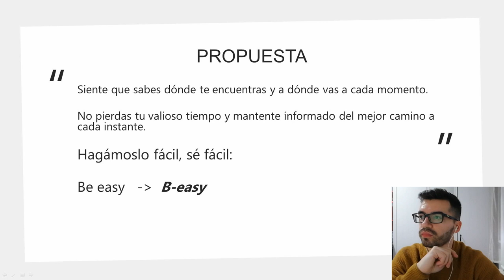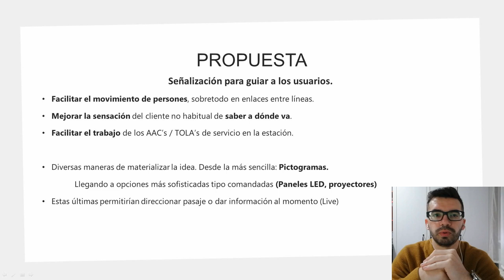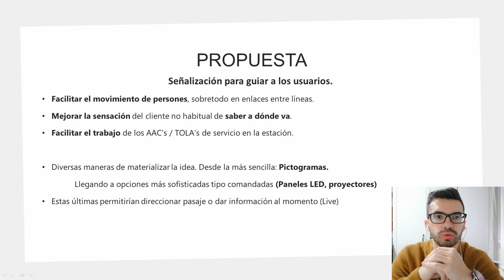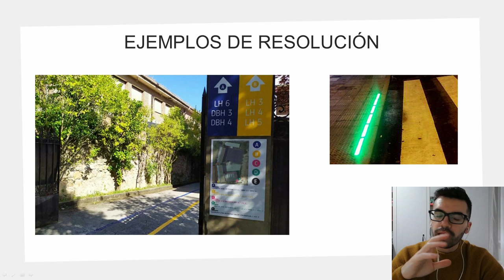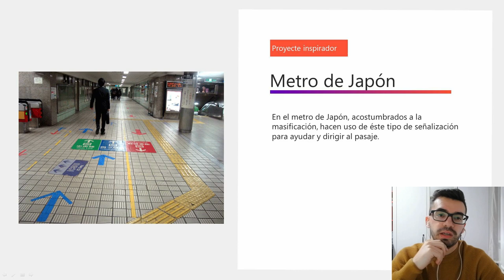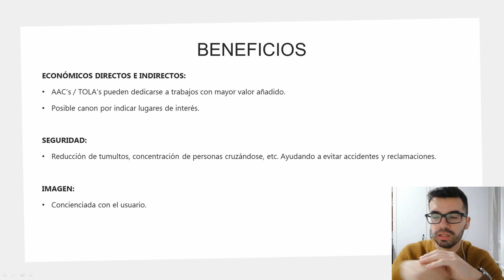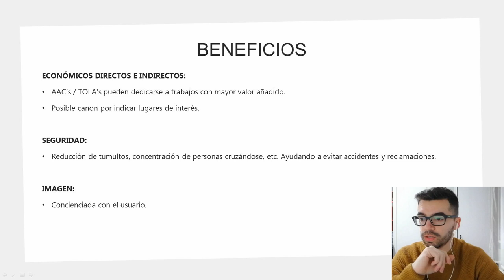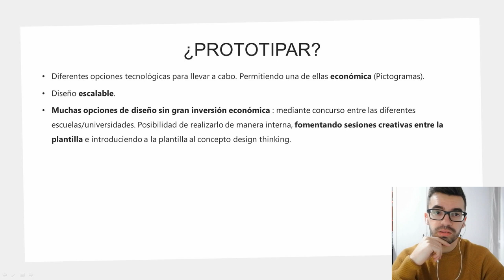TMB Innova / Repte: Metro del Futur. Senyalització de trasllats entre línies